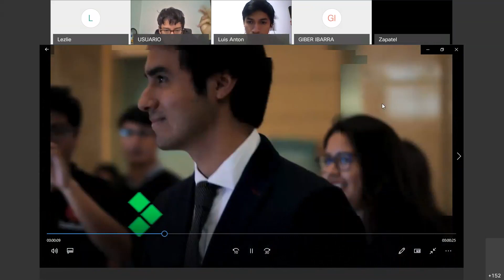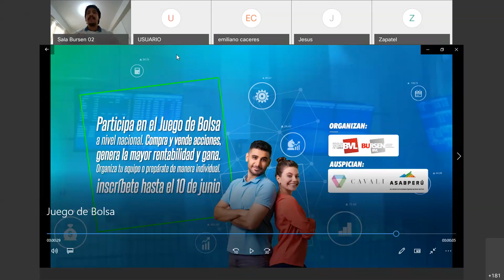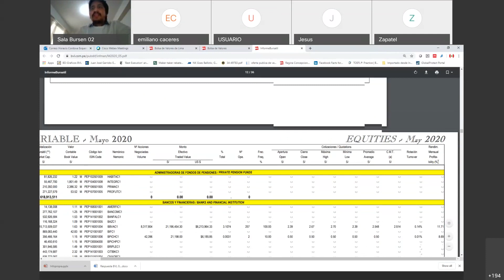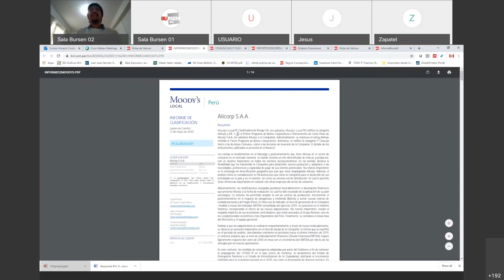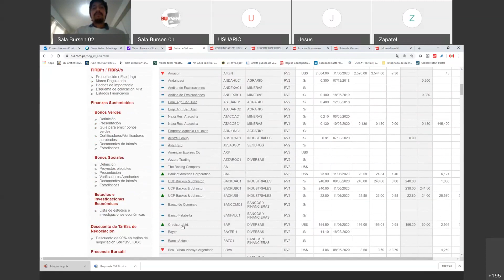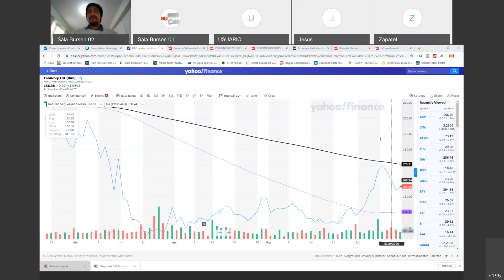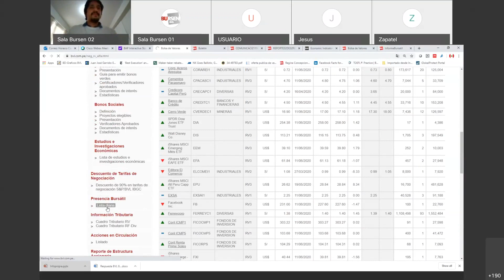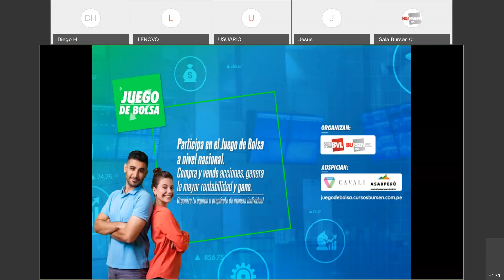Análisis Básico Financiero antes de invertir en la Bolsa de Valores de Lima | Conferencia BURSEN